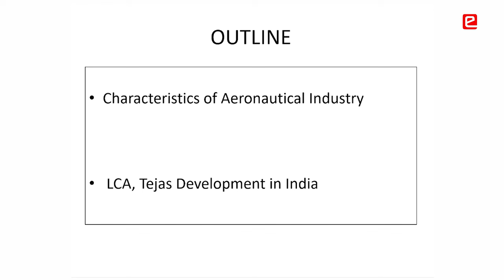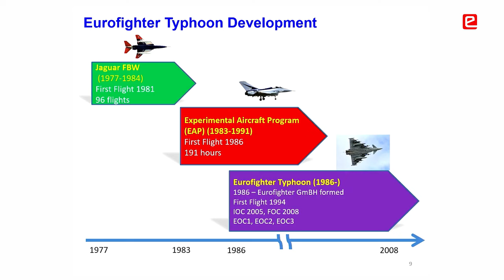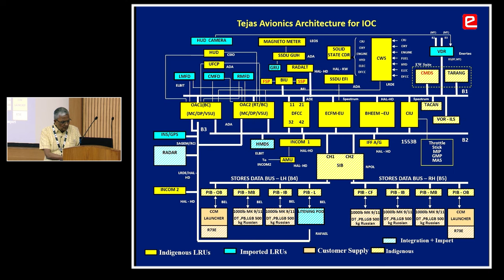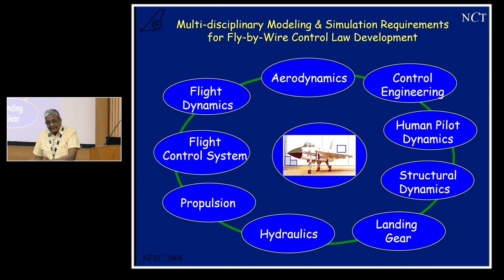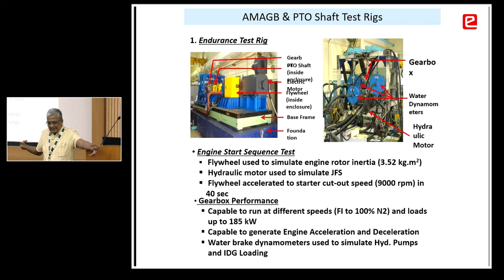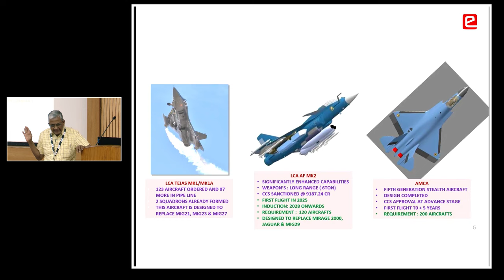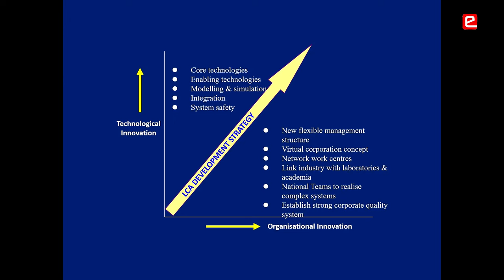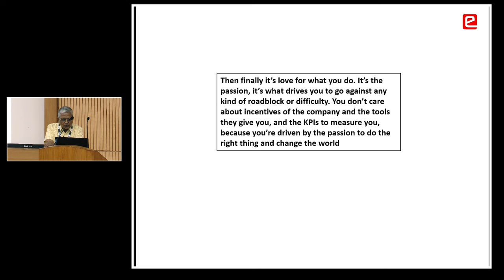Engineering a Complex System: The Story of TEJAS Fighter Development by Padma Shri Kota Harinarayana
Kota Harinarayana was programme director and chief designer of India's Light Combat Aircraft (LCA) Tejas Programme. In this talk he shares many insights and learnings from the development process of Tejas LCA. His talk exudes confidence in building defence products in India & gives a ray of hope and inspiration to budding engineers.

Key Points:
00:00 Introduction
01:46 Seamless Integration between Government, Academia & Industry
02:53 Importance of Focus & Perseverance
04:16 Focussed Technological Development
05:53 Eurofighter Typhoon Development
06:40 Tejas Programme Overview
07:19 Air Power
08:00 Fighter Aircraft Generations
09:22 LCA Technologies
10:15 Tejas Glass Cockpit
12:12 Test & Integration Facilities
15:00 Simulation
20:12 Broad Specifications of AMCA
21:20 Fifth Generation Technologies
22:47 Indigenous UCAV for Strike Role
25:00 LCA Development Strategy
26:20 LCA Knowledge Circuit
27:12 Support System for Innovation & Knowledge Generation